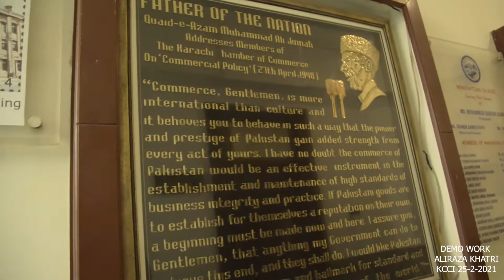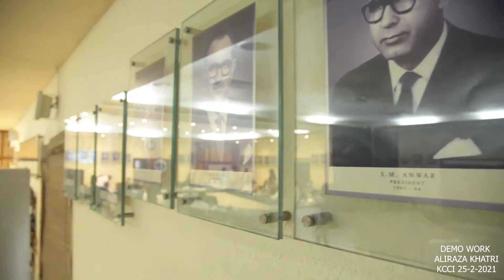Glimpses of KCCI's Building/ Activities